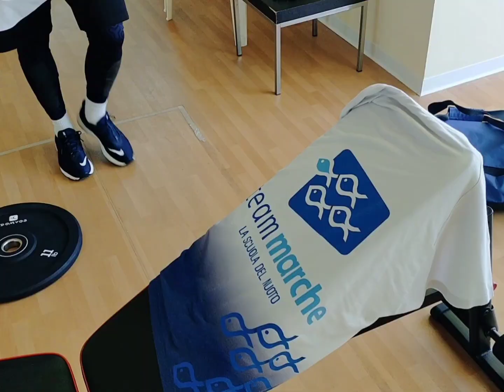FUNCTIONAL TRAINING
Questa attività oggi molto in voga ti permette di migliorare il tuo grado di allenamento e il tuo stato di mobilità articolare e tonicità muscolare.
I suoi protocolli di lavoro infatti adatti a uomini e donne sono funzionali oltre che al miglioramento della qualità della vita anche al miglioramento delle performance di altri sport sia natatori che terrestri.
Lezione impostata a stazioni di lavoro permette una controllata e ben definita esecuzione dell’esercizio e allo stesso tempo il programma a circuito si indirizza in specifici per distretti muscolari